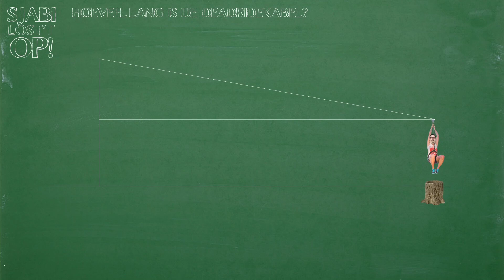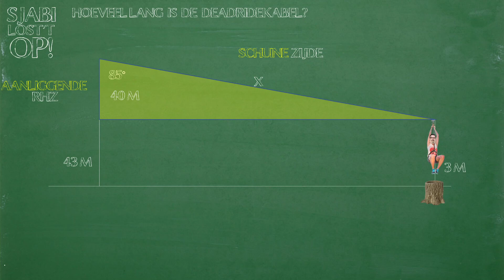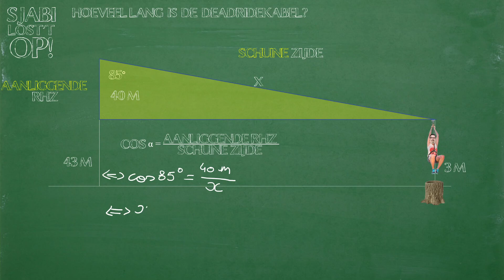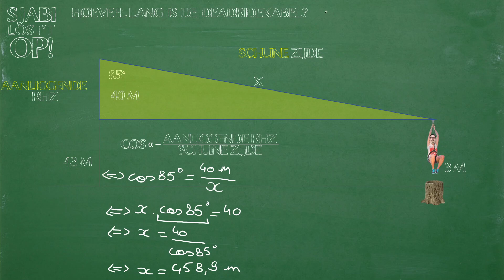vraagstukken lvl 1 vb2